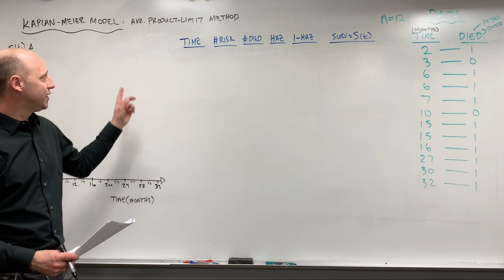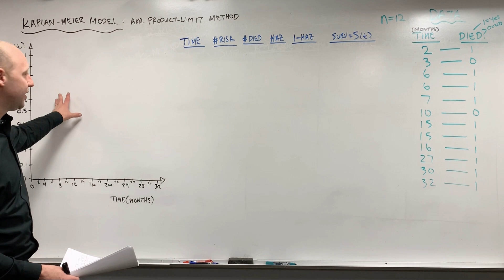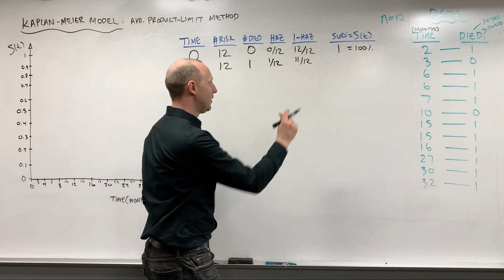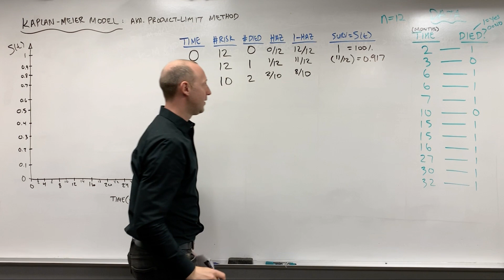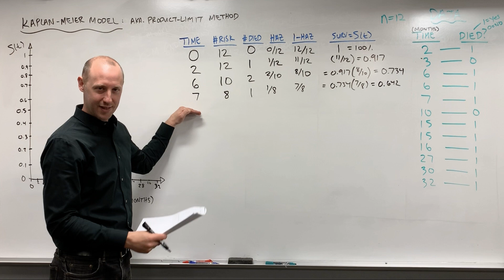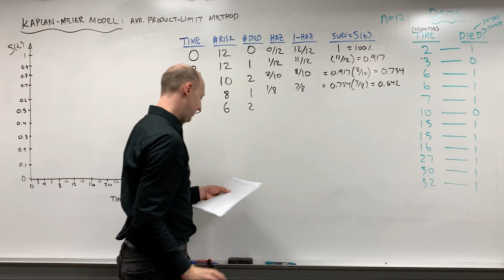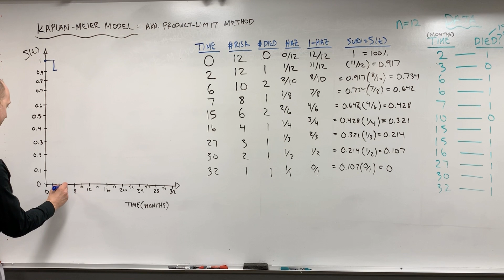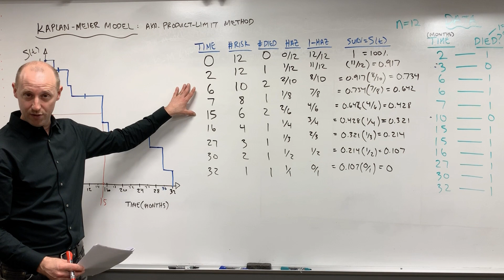Survival Analysis Part 4 | Kaplan Meier Model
This video introduces the Kaplan Meier model in survival analysis.  This model also gets referred to as the product limit method and is very closely related to the life table method for survival tables.  Following this video is a video showing how to implement this model using the statistical software R with RStudio.  This video is the first in a series of videos covering survival analysis.  The series contains videos that explain the concepts as well as vides that show implementation using the statistical software R.

These videos were put together quickly in response to the COVID-19 pandemic, and are being used as we transition classes to be online for the remainder of the year.

►Graphs and Descriptive Statistics in R using R Studio (Series 2)

Follow MarinStatsLectures

Our Team:
Content Creator: Mike Marin (B.Sc., MSc.) Senior Instructor at UBC.
Producer and Creative Manager: Ladan Hamadani (B.Sc., BA., MPH)

These videos are created by marinstatslectures to support some statistics courses at the University of British Columbia (UBC) (IntroductoryStatistics and RVideoTutorials ), although we make all videos available to the everyone everywhere for free.

Have fun and remember that statistics is almost as beautiful as a unicorn!